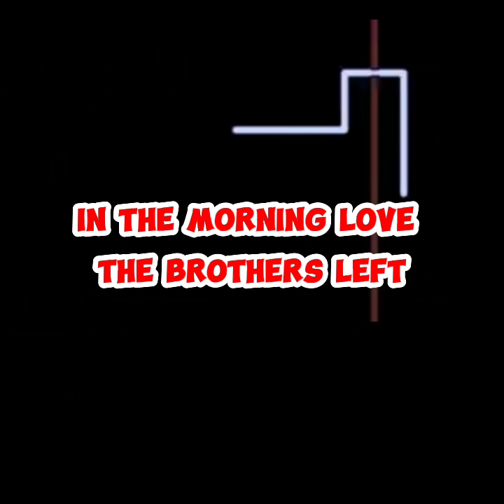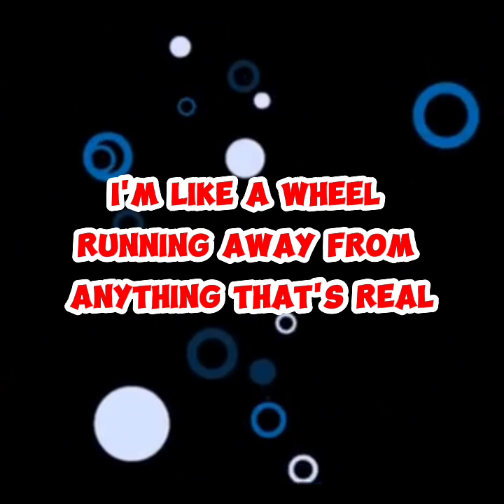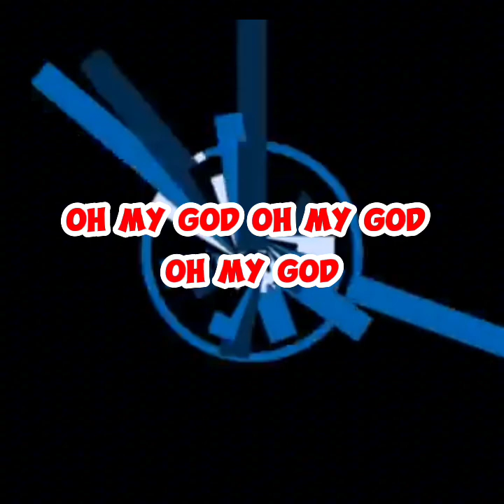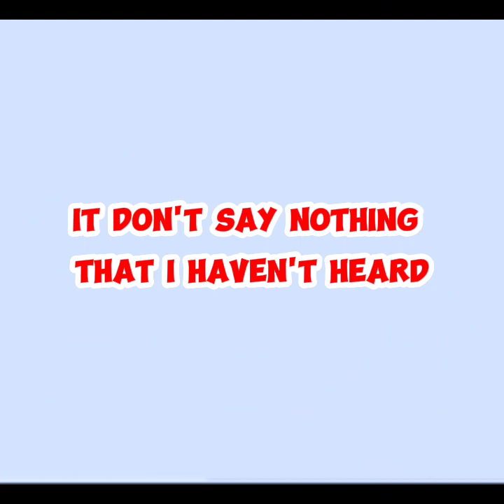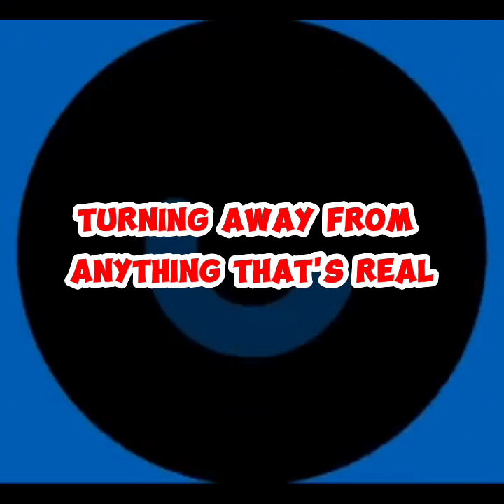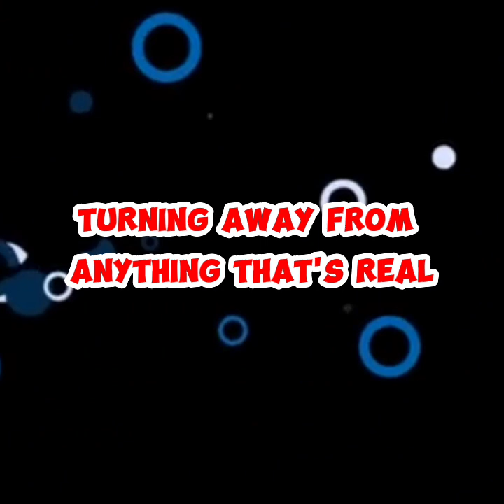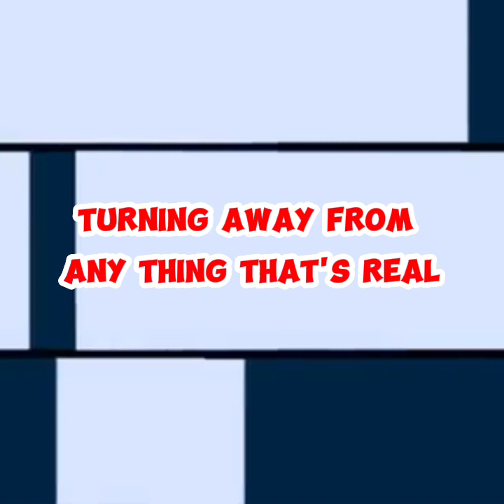THE HUMAN LEAGUE - HEART LIKE A WHEEL (DJ JOHN EXTENDED REMIX 2024)